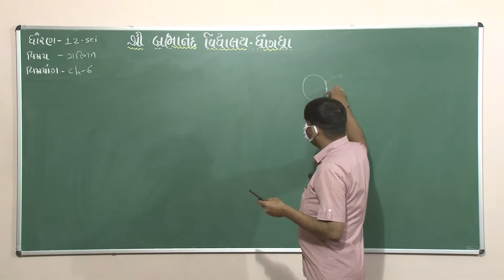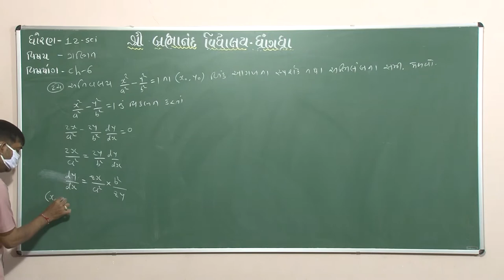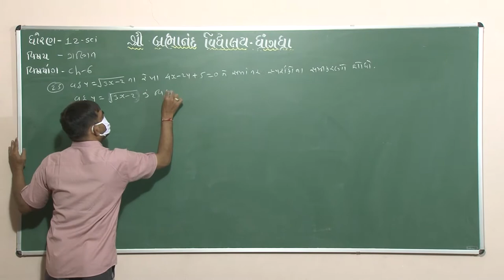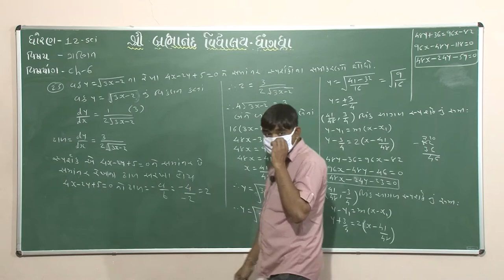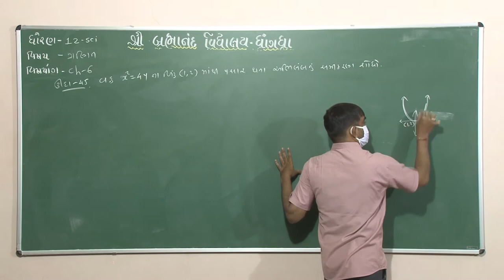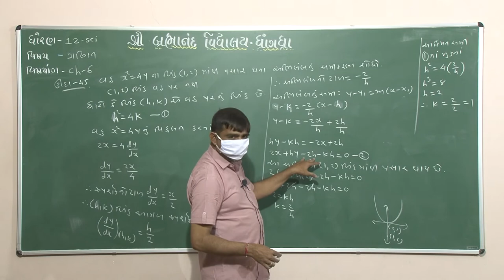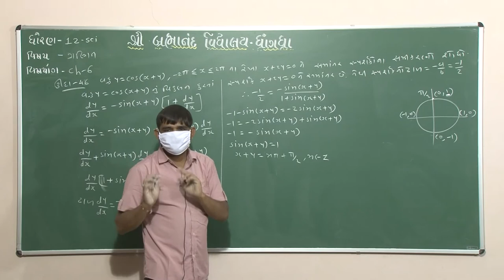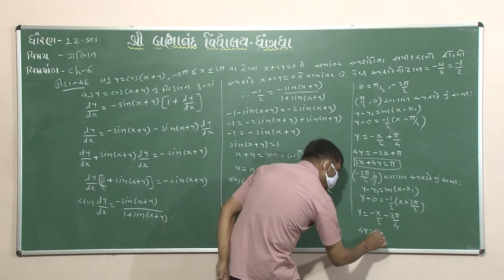12 Sci | Maths | વિકલિતના ઉપયોગો । Part - 11 | 13/10/20